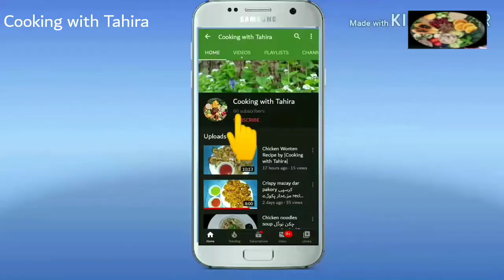Khoye Badam Wali Qulfi ||کھوئے بادام والی قلفی گھر میں بناییں ||recipe by ||Cooking with Tahira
Today I made traditional recipe khoye badam Wali qulfi guys hope you enjoy it
Allah pak ap ko hamaisha khush rakhy Ameen. Tahira

Ingredients :
Full fat milk : 1 litter
Dry milk : half cup
Suger : 4 tbs ( as you required)
Almonds : half cup
Khoya : 100 gm
Bread slices : 2